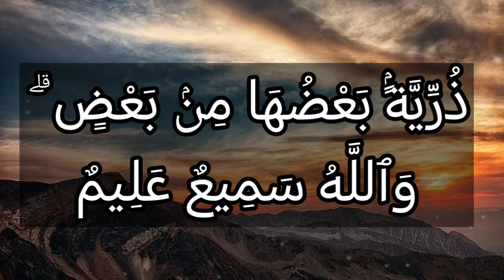تفسير سورة آل عمران ٣٤: ذرية بعضها من بعض ۗ والله سميع عليم.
ذُرِّيَّةًۢ بَعْضُهَا مِنۢ بَعْضٍ ۗ وَٱللَّهُ سَمِيعٌ عَلِيمٌ

التفسير الميسر : هؤلاء الأنبياء والرسل سلسلة طُهْر متواصلة في الإخلاص لله وتوحيده والعمل بوحيه. والله سميع لأقوال عباده، عليم بأفعالهم، وسيجازيهم على ذلك

 هل صحيح أن السيد المسيح من نسل داود؟؟

كلنا يعلم التضارب الواضح بين متى ولوقا في تحديد نسب المسيح: فعلى الرغم من أنهما ينسبانه إلى داود، إلا أن متى جعله من نسل سليمان بن داود، بينما جعله لوقا من نسل ناثان بن داود. هذا فضلاً عن عدد الآباء وأسمائهم، ناهيك عن أن هذا النسب إنما هو ليوسف النجار أصلاً ولا علاقة له بالسيد المسيح.

إذاً .. ممن ينحدر المسيح؟ وإلى أي سبط من بني إسرائيل ينتمي؟

(1)
السيدة مريم العذراء

لم تذكر الأناجيل أنها من نسل داود: فإنجيل متى قال إنها كانت مخطوبة ليوسف الذي دعاه الملاك بقوله: "يا يوسف ابن داود" (مت 1: 20). وأما لوقا فقال إنها "عذراء مخطوبة لرجل من بيت داود اسمه يوسف" (لو 1: 27). فهل كانت فعلاً من نسل داود؟ لننظر إلى النقاط التالية:

1- مريم كانت قريبة أليصابات زوجة زكريا (لوقا 1: 36) وهذه القرابة يوضحها إنجيل يعقوب بأن مريم كانت ابنة عمها (12: 3)، أي كانتا تحملان نفس لقب العائلة.
2- أليصابات كانت من نسل هارون (لوقا 1: 5). أي أن والدها الذي هو عم مريم كان من نسل هارون.

من (1) و (2) .. إذاً السيدة مريم من نسل هارون.

3- كل سبط في بني إسرائيل لم يكن يتزوج إلا من نفس سبطه كما نصّت شريعة موسى (عدد 36: 8).
4- هارون هو من سبط لاوي (خروج 2: 1).

من (3) و (4) .. إذاً السيدة مريم من سبط لاوي.

(2)
المسيح ابن مريم

هكذا دعاه صريحاً إنجيل مرقس: "ابن مريم" (مر 6: 3). ومعلوم أن مرقس لا يعرف شخصاً اسمه يوسف النجار!

1- مريم من نسل هارون من سبط لاوي
2- المسيح هو ابن مريم

من (1) و (2) .. إذاً المسيح من نسل هارون من سبط لاوي.

قال تعالى: (يَا أختَ هارون) (مريم 28)

جاء في الأقوال التي أوردها الفخر الرازي في تفسيره: "أنه أخو موسى عليه السلام. وعن النبي أنهم عنوا هارون النبي، وكانت من أعقابه. وإنما قيل (أخت هارون) كما يقال: يا أخا همدان، أي يا واحداً منهم"